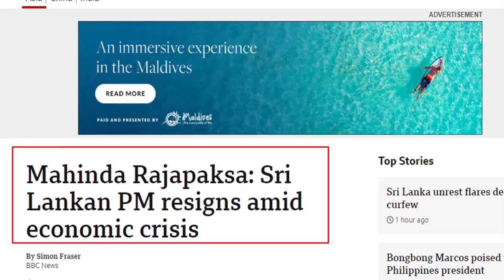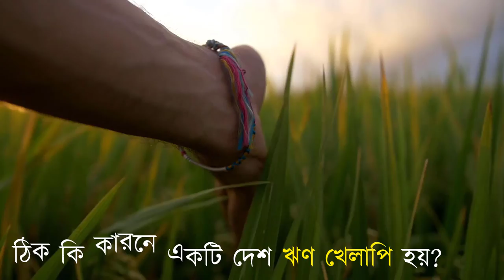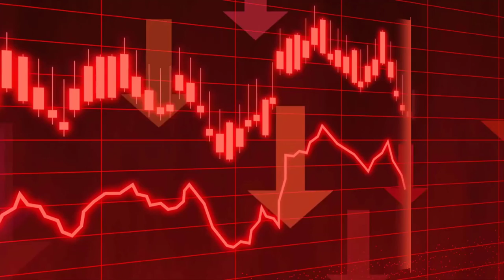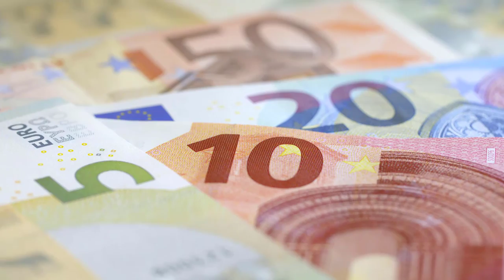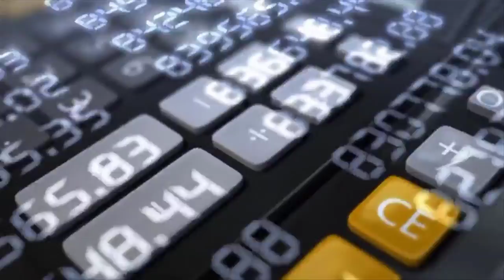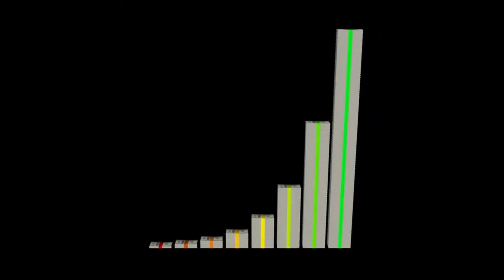শ্রীলংকা দেউলিয়া হওয়ার আসল কারণ কি?? কেনই বা ঋনখেলাপিতে শ্রীলংকা । জানতে হলে ভিডিওটি দেখুন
ঋণ নেওয়ার পর তা কাজে লাগানোর অদক্ষতা বা খামখেয়ালি পদক্ষেপ সেই দেশকে খেলাপি হওয়ার পথে নিয়ে যায়। যখন একটি দেশের সরকার পরিবর্তন হয়, নতুন সরকার প্রায় ক্ষেত্রেই খেলাপি হওয়ার ঝুঁকিতে পড়ে আগের সরকারের করা ঋণের বোঝা কাঁধে চেপে যাওয়ায়। তখন তাদের ঋণ পুনর্গঠনের পথে হাঁটতে হয়।
একটি দেশ খেলাপি হওয়ার অনেক কারণ থাকতে পারে। আন্তর্জাতিক তারল্য প্রবাহের স্রোত বদলে গেলে কিংবা রাজস্ব আদায় কোনো কারণে বিঘ্নিত হলে সরকারের তহবিলে টান পড়ে।